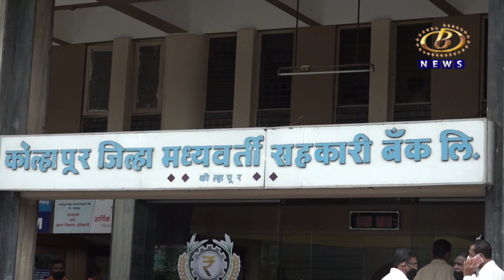कोल्हापूर जिल्हा मध्यवर्ती सहकारी बँकेची निवडणूक शिवसेना स्वबळावर आणि ताकदीनं लढवणार